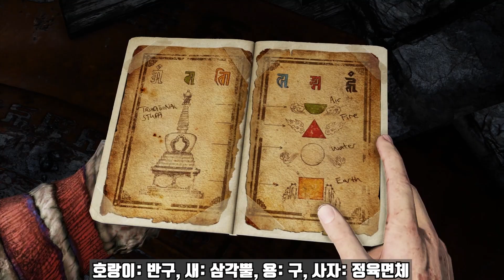(언차티드2) 황금도와 사라진 함대 리마스터 챕터 23 스토리 공략(재회)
언차티드 2 리마스터 챕터 23 공략입니다.